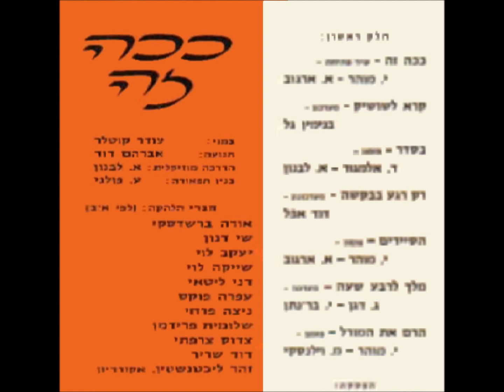להקת פיקוד מרכז אני ואחא רון 1960 מעלה דודי פטימר